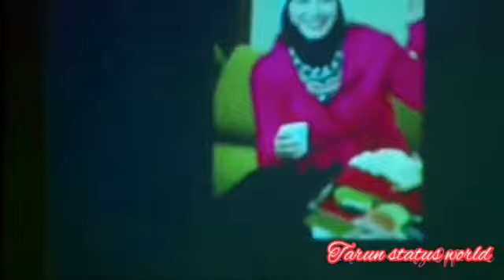Tujhse Kaha Juda Hu Main || Boys Over Flowers || Korean Mix Hindi Song || Hindi Music Video